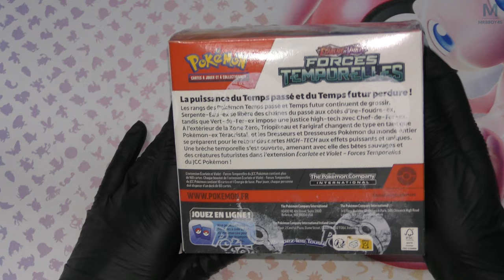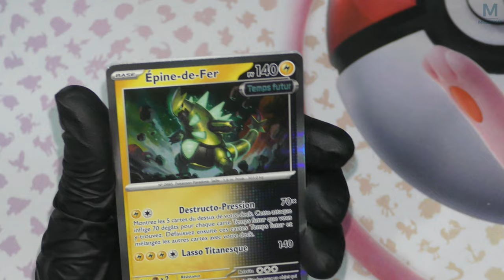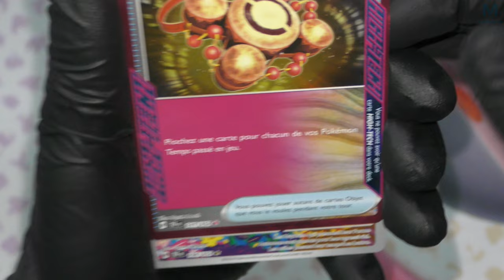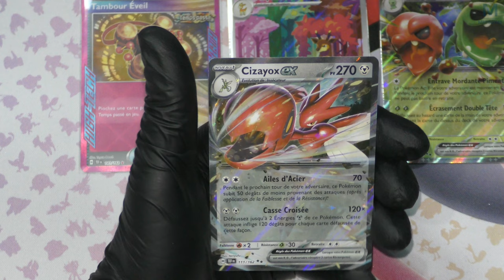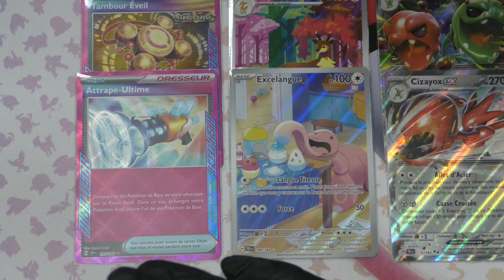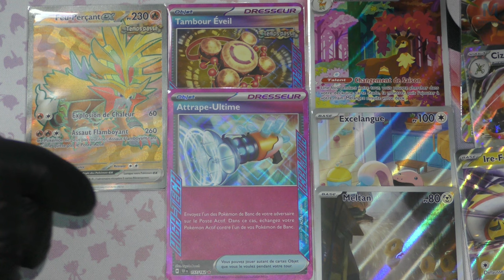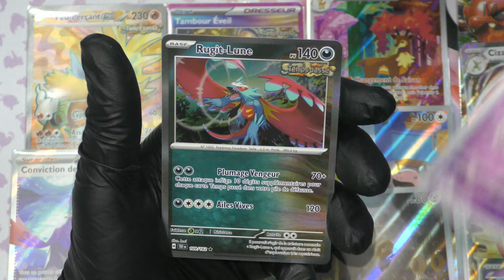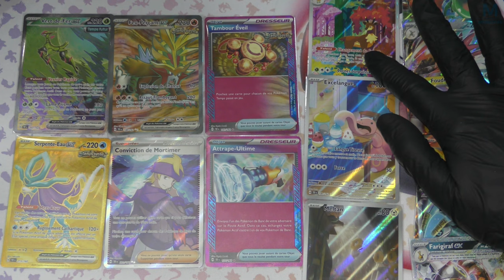POKEMON EV05 | FORCES TEMPORELLES 🔥⚡🌊 | DÉCOUVERTE !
0:00 • Explication changement Rotation
3:08 • Présention display & Artset
3:58 • Ouverture

On découvre le nouveau set Forces Temporelles ! Installez vous confortablement et c'est parti 🌟

Mon matos

Partenaire !